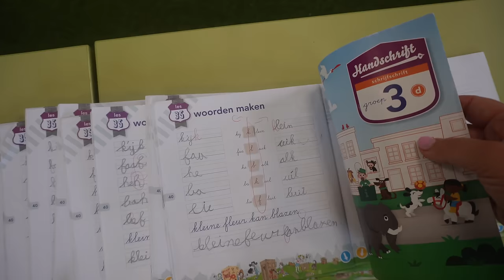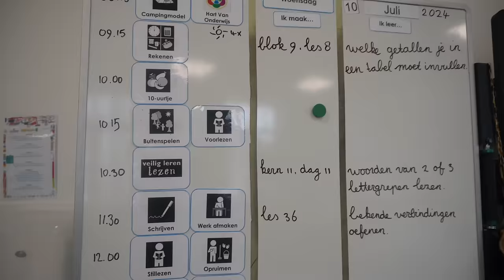JUFFENDAG, ZOMERFEEST, AMSTERDAMSE ZOMER FESTIVAL, SLAAPTIP & HAAR DONKERDER VERVEN | WEEKVLOG #281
Bedankt voor het heerlijke bed! Geen betaalde samenwerking, maar wel gekregen.
BLITZ10 voor 10% korting! Geen €50 korting dus, wat ik dacht, maar 10%! Dat is veeel meer. En ze hebben nu ook nog eens 10% zomerkorting, dus dubbel korting. 🩷

• APPARATUUR ETC. •
Thuis: Sony ZV-E1 + Sony FE 16-35mm F/4.0 G PZ.
Vlogs: Sony ZV-E10 + Sony E 16-50mm F/3.5-5.6 OSS.
Edit: iMovie.
Animaties: Canva.
Thumbnails: Picmonkey.

Deze video bevat geen betaalde samenwerking en gekregen producten van BrunoBett. Deze vermelding is onderdeel van de Social Code.